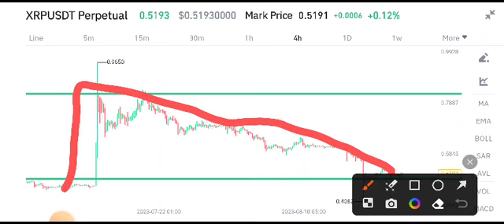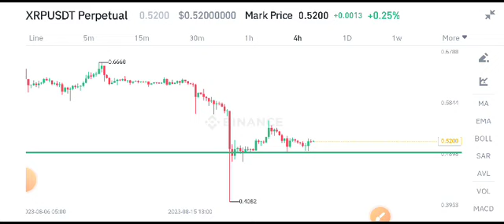XRP Price Prediction! XRP News Today